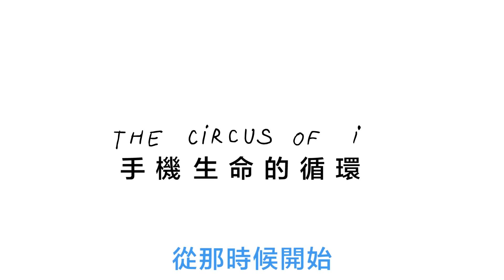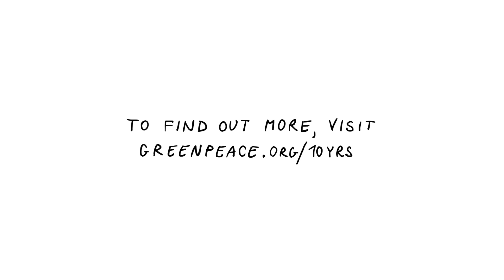智慧型手機十年盛世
正好讓我們停下來想一想：最新、最快、最輕，是不是最必要？在享受便利的同時，我們能不能支持更永續、更友善環境的新經濟模式？